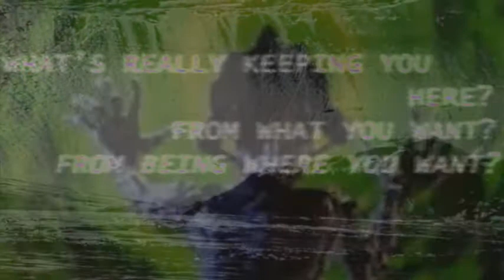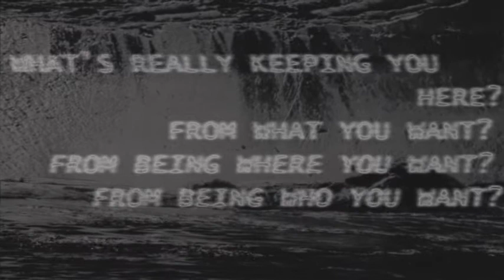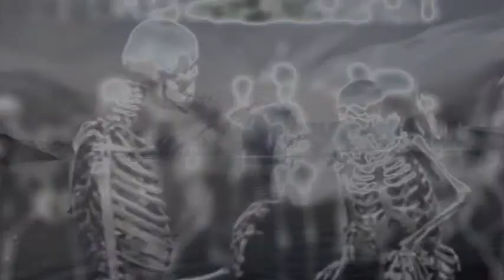Reflex Condition - Galandu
Reflex Condition - Galandu [live mix]

...Recorded @ Concrete Studios, 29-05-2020, Auckland/New Zealand.

Or